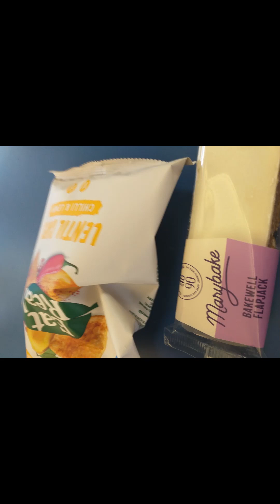A kind of cloudy day